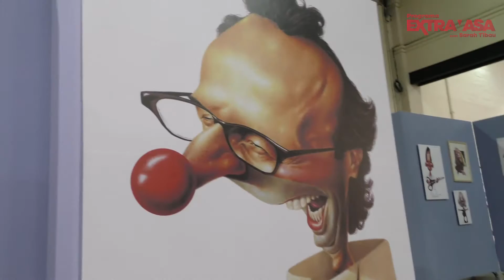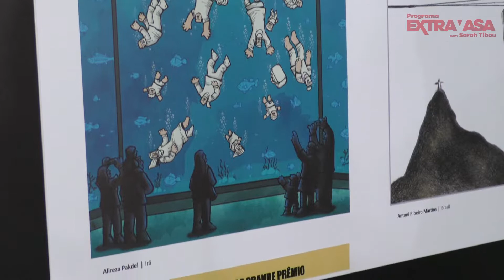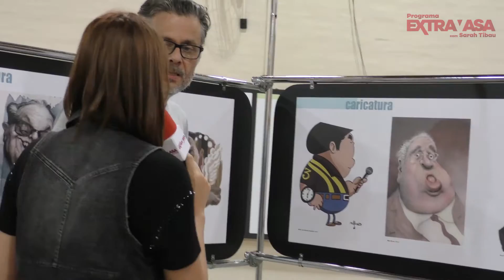Extravasa no Salão de Humor de Piracicaba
O Extravasa foi conferir mais uma edição do famoso Salão Internacional de Humor de Piracicaba.